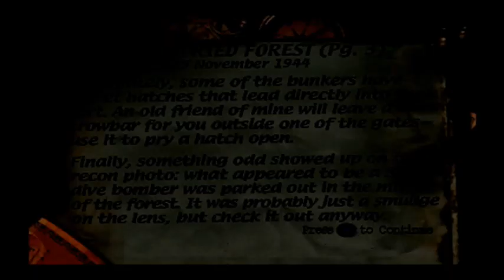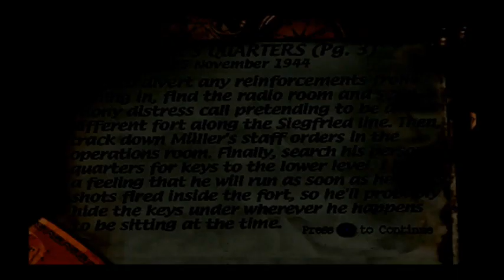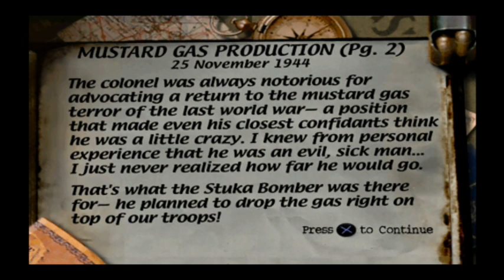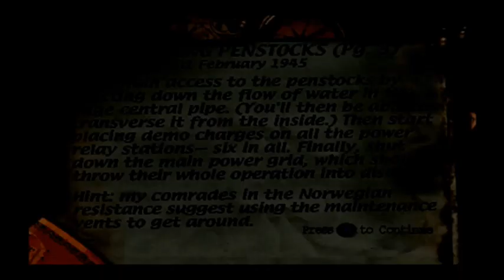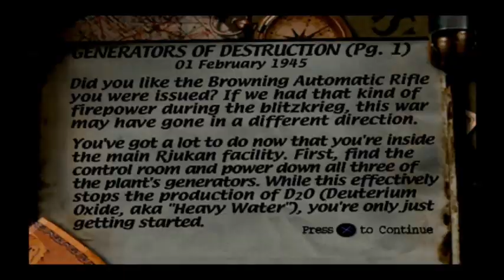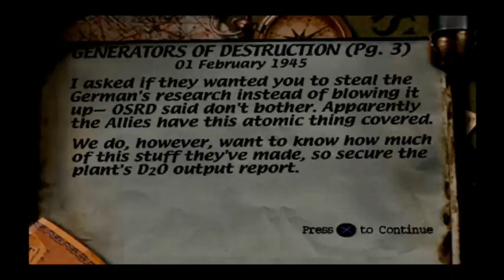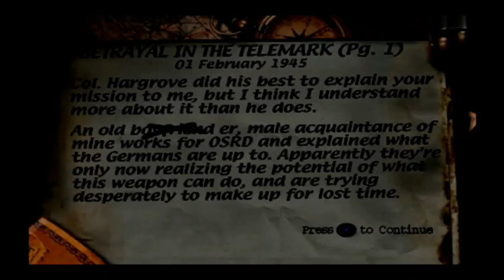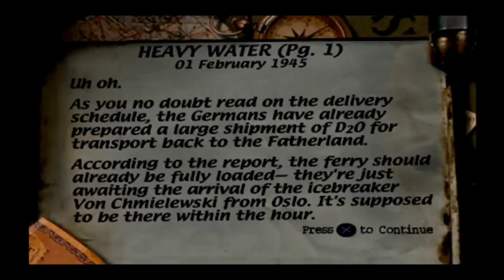The war rages on...Medal of Honor, 1999, Part 2. Original PS1 gameplay.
The war rages on! We're carrying on the fight in part 2 of Medal of Honor from 1999. Original PS1 gameplay. Final part to come!

0:00 Attack Impenetrable Fort Schmerzen
40:23 Sabotage the Rjukan Hydro Plant